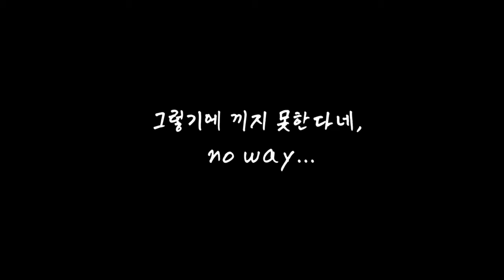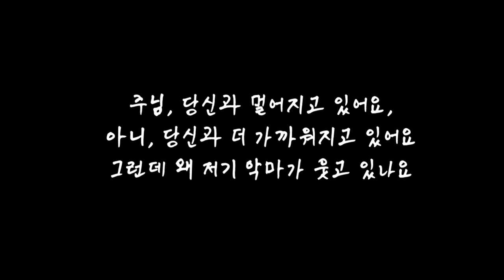RUIN(Prod by. Merstro)-그로부터 lyric video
rap 그로부터
mix 그로부터
lyrics 그로부터

요즘은 자주 부정형의 뭔가를 생각하다 잠을 자
그건 미래였다가, 과거였다가, 현재였다가 바뀐다
그 생각이 끝나고 나면 두통이 날 괴롭혀, 자꾸만
그렇게 도출한 결론에 청자는 다들 하품만
한국의 미래에 대해, 또 세계에 대해, 옳고 그름에 대해
그런 것들을 되뇌어
그럼 주변의 생각은 단 하나뿐, 네 미래나 잘 해내렴
야, fuck you go to hell, 결국 세상은 흘러가는 대로.
전쟁 고아가 몇이나 굶어 죽든 음식은 내 배로
인간을 잡아먹는 자들이 내뱉는 내세론
달콤한 말을 내뱉는 악마들, 그들의 작가는 괴테요
창모와는 달라, 멸종을 부르는 메테오
우린 공룡 아니지만 그보다 심한 행태로
멸망을 향해 다가가는 중
절망은 또 가까이 와 있군
올해를 강타했던 우한발 페렴,
우린 그 진원지를 잊었고 다시 원래대로
얼굴에 항상 가면을 끼고 살아서 그런지
먼지를 막는 가면 하나를 제대로 쓰지 못해
어쩌면 우린 먼지에서 와서 먼지로 가는 존재
그렇기에 끼지 못한다네, no way...

주님, 당신과 멀어지고 있어요,
아니, 당신과 더 가까워지고 있어요
그런데 왜 저기 악마가 웃고 있나요
주님, 우리 구원은 대체 어디 있나요

방주 없이 예고도 없이 홍수가 우릴 강타
선지자는 어디로, 그가 우리를 버리고 갔나
이미 미래를 벌써 다 죽여버린 강남
선지자는 그 속에서 벌써 썩어갔나
저 멀리 타국에서는 전염병에 상금을 걸고
멍청한 몇 몇에 선량한 사람의 행동이 얼고
대체 우린 얼마나 참고, 해야하나 뭘 더?
이미 수많은 사람들의 속에 생겨난 murderer
바깥은 그런데도 이미 나는 내 미래를 상상하는 중
아비규환의 상황이 일어서 더 방관하고픈
욕구가 충만하네, 어둔 미래도 한몫 하는 중
난 그 욕심들을 방목하는군
난 평범한 사람, 열정만 많다면 사라질 사람
바람만 많아 잘하진 않다가 사라지고 말 자
그러니 팔자대로 살아, 그게 진짜 사랑
그게 참된 사람
그런데 한 번씩 회의감이 드네, 이건 과연 옳은 일인가
돈 못 버는 예술가로 사는 것만이 이 생각을 없애는 길인가
아니면 그냥 무시하고 가면 되는 일일까
인정하긴 싫지만 우리 사는 삶은 더 플랫폼
살다는 것은 떨어진 음식을 받아먹는 것처럼 고되고
우린 살면서 수많은 인연을 떠나보내고,
그럼 우리가 신께 보낼 메시지는 대체 어디로...